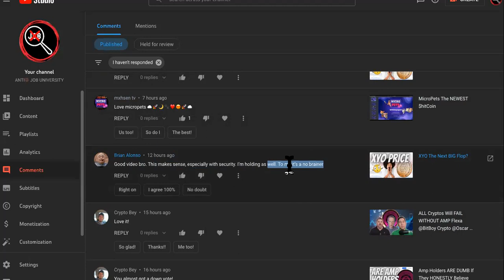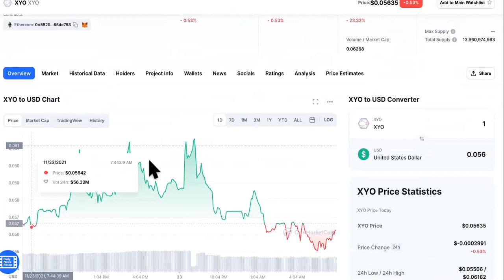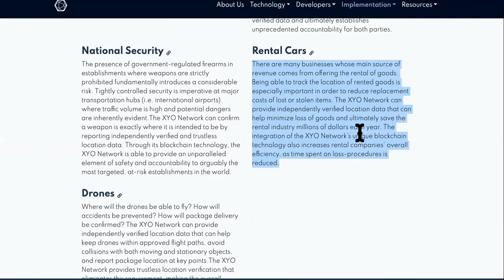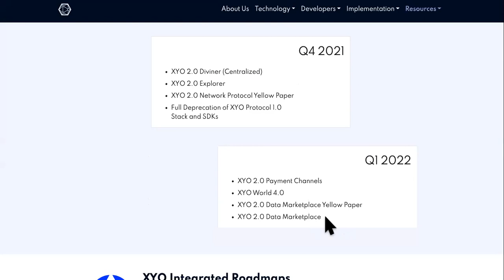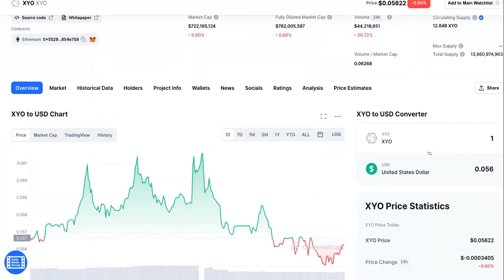XYO IS A NO BRAINER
XYO Coin A FLOP?

JUMP TO YOUR FAVORITE PARTS:

0:00 What Is XYO Coin

1:22 Is XYO Crypto A Good Investment

2:45 How To Buy XYO Coin

4:37 Where To Buy XYO Crypto

7:33 XYO Coin Price Prediction

9:35 XYO Coin Price

11:27 XYO Crypto News